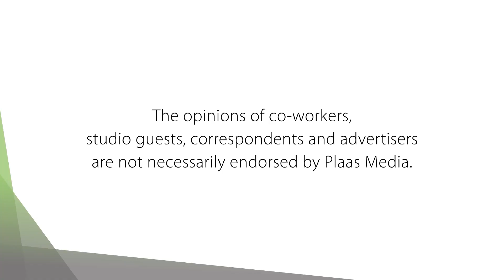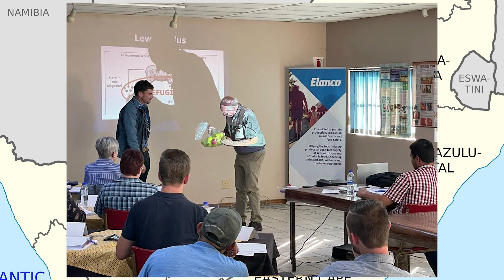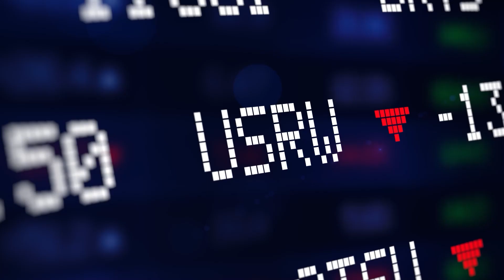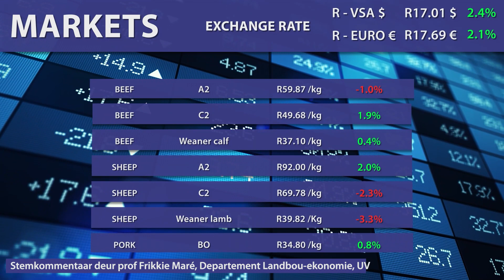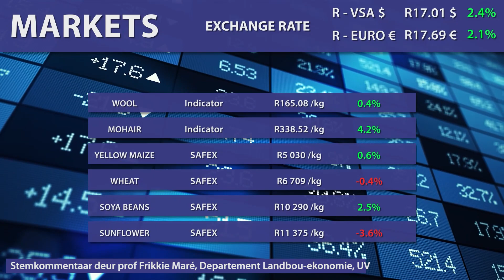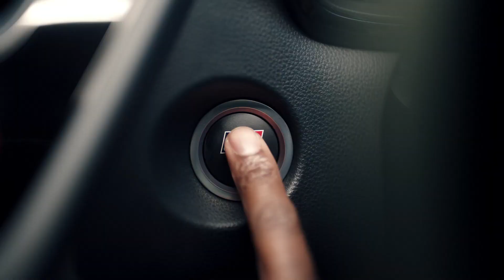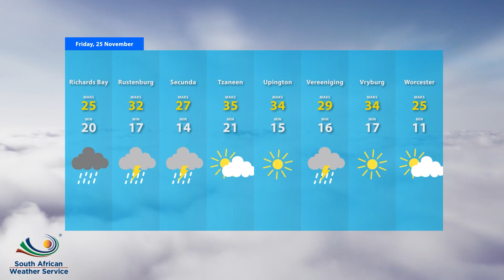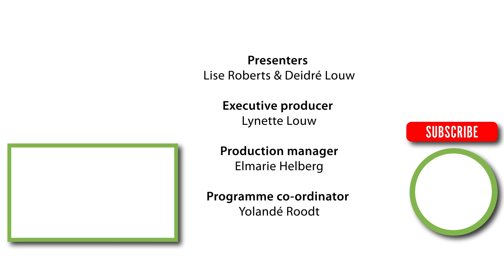Op reis met Willem en dok Faffa: Plaas TV 25 Nov 2022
Willem Kleyn van Elanco en dok Faffa Malan, het omtrent vanjaar die land platgereis om opleiding aan onder andere koöperasies en boere te gee. Die fokus is dieregesondheid, en korrekte praktyke is hier onder die vergrootglas geplaas. Dié twee bekende gesigte, kuier vanoggend in die Plaas TV ateljee om met ons hieroor te gesels, en ook 'n paar interessante staaltjies te deel.